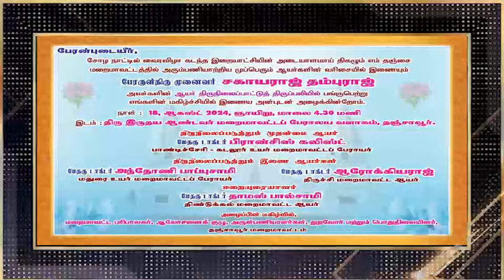Thanjavur diocese, Episcopal ordination of Most Rev. Dr. Sahayaraj Thumpuraj.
Dear friends in Jesus Christ,

We are overjoyed to announce the Episcopal Ordination of our fourth bishop for the Diocese of Thanjavur!

You are cordially invited to join us on this momentous occasion as we celebrate the Episcopal ordination of

Most Rev. Dr. Sahayaraj Thumpuraj

Venue: Sacred Heart Cathedral, Thanjavur

Let us come together in prayer and celebration as we seek God's guidance and blessings on his future ministry.

 We look forward to sharing this special moment with you!

May God bless our new bishop and our diocese abundantly.